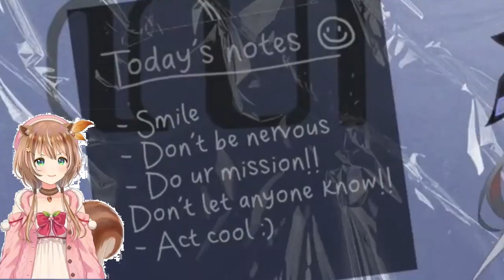Zeta gak sengaja reveal hal yang ingin dia sembunyikan [ Hololive ]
PON desune~
kalau ada salah dalam penerjemahan bisa kasih tau di kolom komentar atau mau ngasih kritik saran boleh